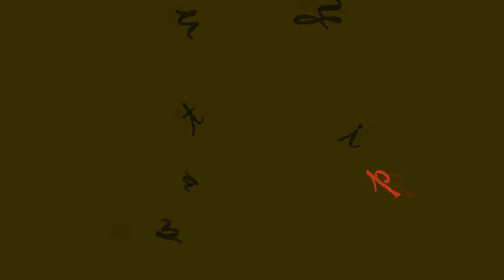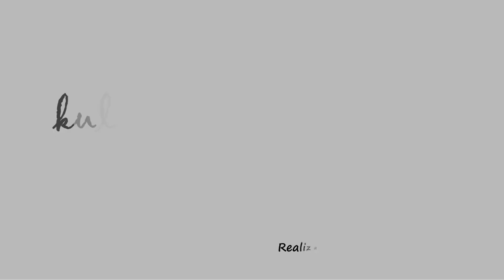One Billion Rising w Oświęcimiu po raz trzeci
Realizacja: Aleksandra Bulek